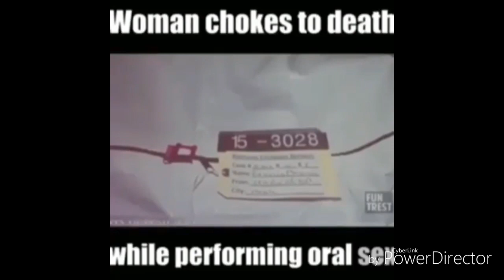Woman chokes to death while performing oral sex